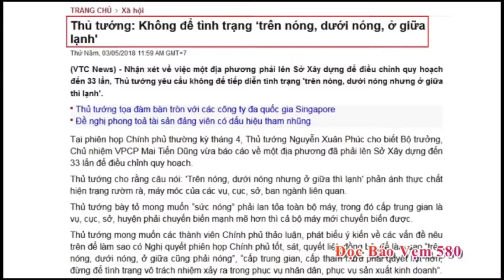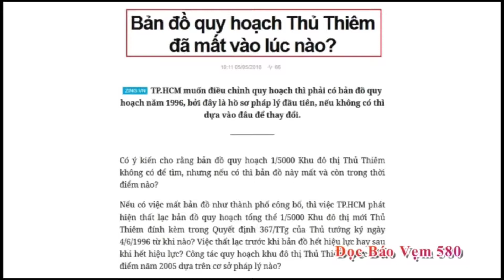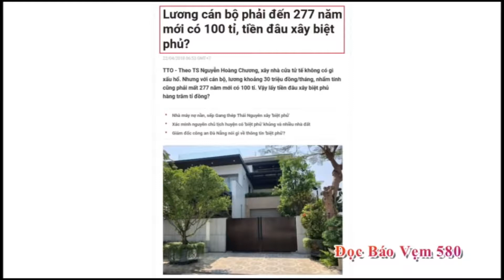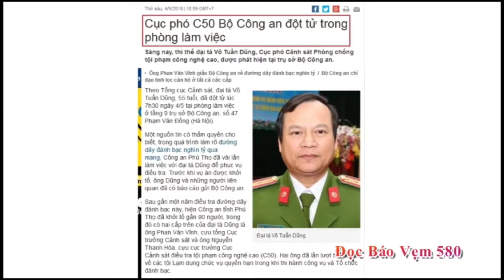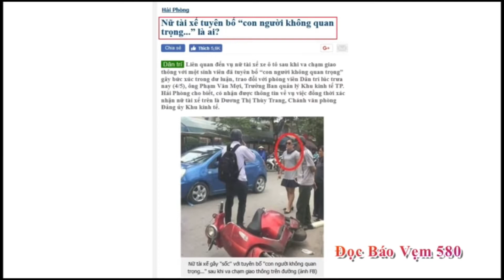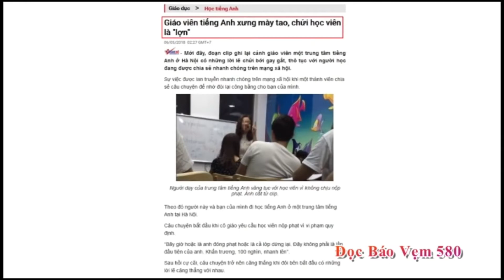Đọc báo vẹm 580 Full HD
HOÀNG TUẤN NEWS Đọc báo vẹm 580
HOÀNG TUẤN NEWS là kênh tin tức giải trí tổng hợp. Tin tức, tin tức 24h, tin tức 24h mới nhất, tin mới nhất, bản tin quốc tế... được cập nhật liên tục 24h hàng ngày. Nguyên tắc thông tin là khách quan, chính xác và cân bằng, mục đích để kết nối và chia sẻ

Nếu có ý kiến kiến xây dựng hoặc yêu cầu, vui lòng để lại comment phía dưới video.

Cảm ơn mọi người đã quan tâm và ủng hộ ! .